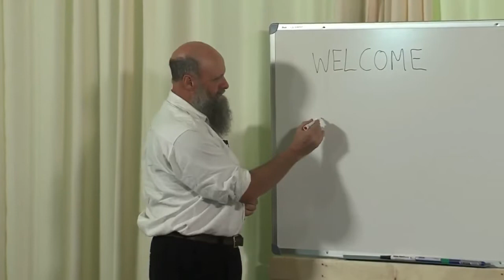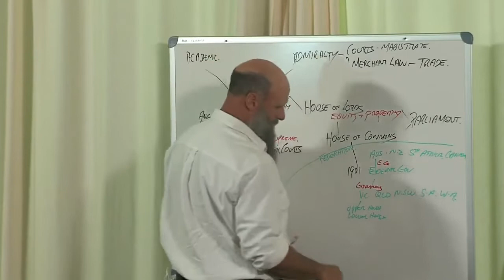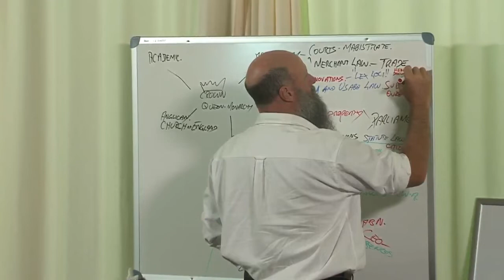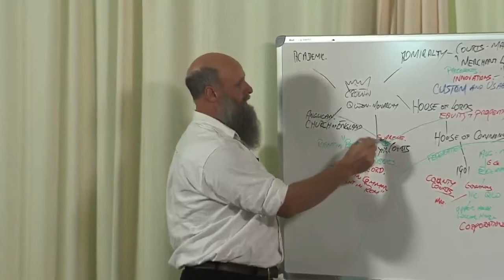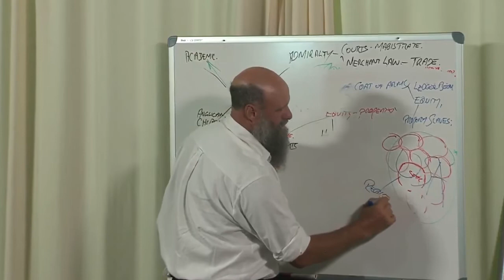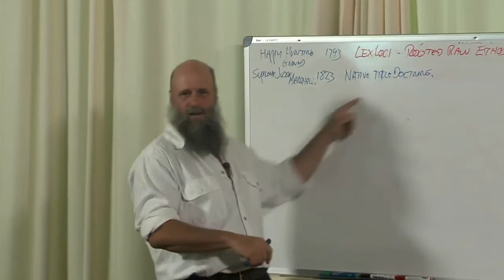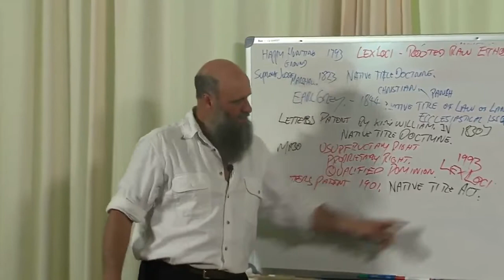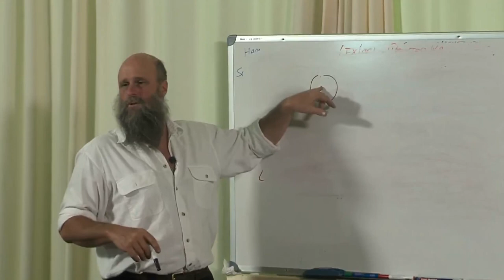Part 1 of 3 - Ross Drake, Common law and Equity (HD: 1280x720)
This is a re-upload of the original from a channel which is now defunct. This is simply due to the empowering and educational value of the content.
Being part of a small private group of researchers in the Commonwealth of Australia, who have also looked into statutes, law, equity, our rights, 'government', how the system works, and so on, we found this presentation by Ross Drake to be one of *the* best presentations you will ever see, and it is specifically for Australians.
Although we have learnt much from fellow researchers in America, Canada, New Zealand, England and a few others, quality information specifically for Australia and presented by an Australian, is scant at best.
While we admire the American passion for "freedom", we do not support any 'us vs them' or similar 'adversarial' disposition with mindsets of "they are enslaving us all" or "they are taking away our rights". This is the language of slaves and children, not free-born, sovereign, responsible, co-creative adults.
With well over 15 years research into the old English Common Law (still in force and effective today) Ross actually moved on from this group. (The group did not go ahead.)
His presentation is in three parts, with part 1 covering the history, part two more recent (since Federation, 1900) and part 3 the solutions, such as setting up your own community using older, superior laws like Trusts and enforced in the superior courts of Equity (as opposed to Courts of Law which are lower down).
Did you know there were three levels to the Judiciary?
1. Equity (auxiliary, concurrent and exclusive)
2. Law (the English Common Law based on the "will of the people")
3. Statutes (applies to "persons" and other legal fictions, and those engaging in commerce and contracts)
Did you also know the Commonwealth Courts are not just there to help resolve disputes, but in fact can be used to help you with your projects and enforce/protect your rights?
An insightful and empowering presentations, this sort of information is not for cowards, whiners, flakes or 'adult-children'.
Lastly, Ross states in the presentation to not post this to 'public' social media like Face[data-harvesting]book. Keep it 'in the private'. So, yes, you can pass it on to fellow researchers 'privately' but please do not post to social media.
For now, in the words of the ancients:
Be wise
Be loving
Be powerful.